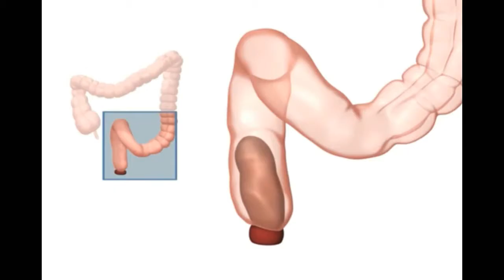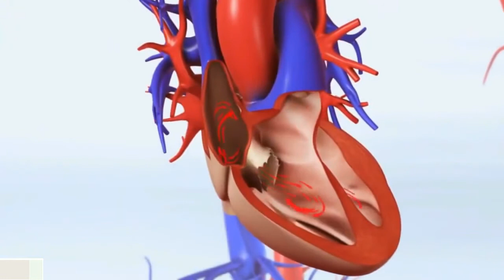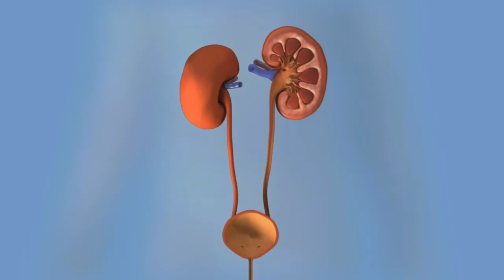water male /How much water should you drink a day?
water male